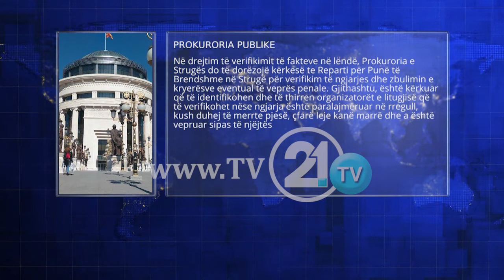Liturgjia e Strugës na rrezikoi të gjithëve, Prokuroria hapi rast “me të dëgjuar”